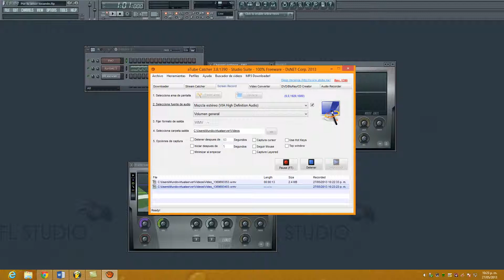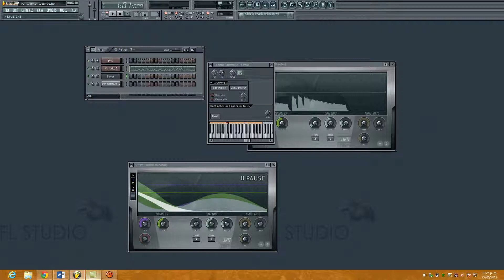video muestra del layer split para varios plugins